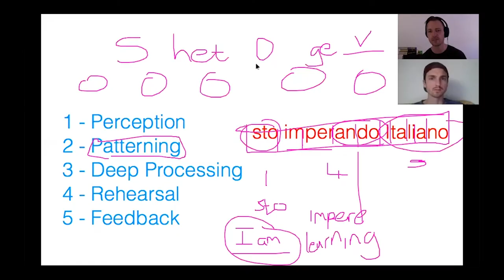Learning Expert Reveals Little Known Reading Hacks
😊 Hi there, in this video I interview learning expert Justin Noppé to discuss straightforward ways we can improve the way we read, both the speed and comprehension aspects. I hope you enjoy.

MY FREE COURSE:
🌊 7-Day Stoic Anxiety Melting Meditation Course

Your weekly injection of wisdom, wonder, and well-being being sent straight to your inbox from HighExistence.

Each email explores ancient and emerging tools, techniques, and teachers to help you live a more meaningful, adventurous, and ecstatic existence.

WHO AM I:
👨‍👦 I’m Jon, Dad to an awesome 2-year old boy, based in the UK. I'm also Creative Director of Brazilian Jiu-Jitsu enthusiast, Stoicism teacher, podcaster, and curious explorer of all aspects of the human experience.